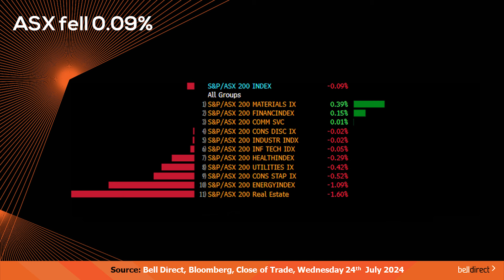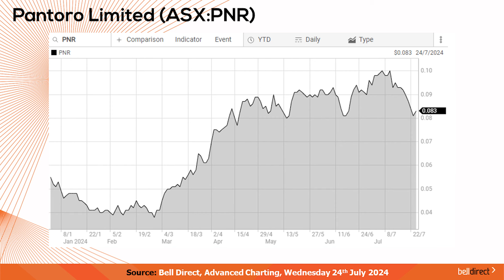Morning Bell 25 July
Wall Street crumbled on Wednesday as underwhelming results out of two of the tech mega caps weighed on investor sentiment around valuations at the current levels. The Dow Jones fell 1.25% on Wednesday while the Nasdaq and S&P500 had their worst sessions since 2022 with each indices tumbling 2.31% and 3.64% respectively. Shares in Google parent company, Alphabet, fell 5% despite the tech giant beating on the top and bottom-line expectations for Q2. Investors may have sold out of Alphabet after YouTube advertising revenue came in below expectations.
Tesla shares tanked 12.3% for the EV giant’s worst session since 2020 on weaker-than-expected results and a 7% YoY decline in auto revenue as appetite for EVs continues to decline globally.
Across the European markets overnight, markets also closed in the red as investors digested the latest release of corporate earnings results. The STOXX 600 fell 0.6%, Germany’s DAX lost 0.92%, the French CAC declined 1.12% and, in the UK, the FTSE100 ended Wednesday's session down 0.17%. Deutsche Bank shares fell over 8% on Wednesday after the bank snapped a 15-quarter profit streak in the latest quarter, while LVMH shares fell 4.7% on Wednesday after the luxury fashion house missed second quarter revenue expectations.
Markets across Asia closed lower on Wednesday tracking the global market sell-off, with Hong Kong’s Hang Seng falling 1.1% while China’s CSI declined 0.63% and Japan’s Nikkei ended the day down 1.11%
The local market eased on Wednesday to post a 0.1% loss tracking Wall Street’s negative close on Tuesday and as local energy and REIT stocks weighed on the key index during the midweek session.
Red 5 and Emerald Resources were the best performers on the ASX200 on Wednesday with each posting a gain over 6% tracking the rising price of gold.
Australia’s Judo flash manufacturing PMI data out yesterday indicated a slight growth in manufacturing PMI for July from 47.2 points in June to 47.4 points in July which beat economists’ expectations of a dip to 47 points as input costs increased at a softer pace than average while selling prices rose slightly. Australia’s Judo flash services PMI business activity index data was also out yesterday and came in at a decline to 50.8 points in July from 51.2 points in June, which fell short of economists’ expectations of a slight decline to 50.9 points. The services PMI reading fell in July as the sector faced a renewed decline in orders amid decreased client demand and a drop in international business in 2024.
Flight Centre shares fell almost 5% on Wednesday after the travel agent revised its underlying profit before tax downwards to expect a range of $316m to $324m for FY24, which notably excludes circa $4m in trading losses for the Discova Central Americas (DCA) business that Flight Centre decided to close.
What to watch today:
• Ahead of Thursday’s trading session, the SPI futures are anticipating the ASX to open the day down 0.95% tracking the global market sell-off overnight.
• On the commodities front this morning, oil is trading 0.02% higher at US$77.455/barrel, gold is down 0.52% at US$2395/ounce and iron ore is down 0.27% at US$108.16/tonne.
• The Aussie dollar has further weakened overnight to buy US$0.65 cents, 101.18 Japanese yen, 51.88 British pence and NZ$1.11.
Trading Ideas:
• Bell Potter has increased the rating on Pantoro (ASX:PNR) from a hold to a buy and maintain a 10cps 12-month price target on the West Australian gold production and development company following the release of the company’s June quarter report which included a second consecutive quarter of record production for the Norseman Gold Project. Bell Potter’s analyst sees recent share price depreciation, Pantoro’s unhedged gold leverage to the rising gold price, and production growth in FY25 as reasons for the upgrade to a buy.
•	And Trading Central has identified a bearish signal on Lendlease (ASX:LLC) following the formation of a pattern over a period of 19-days which is roughly the same amount of time the share price may fall from the close of $6 to the range of $5.15 to $5.30 according to standard principles of technical analysis.